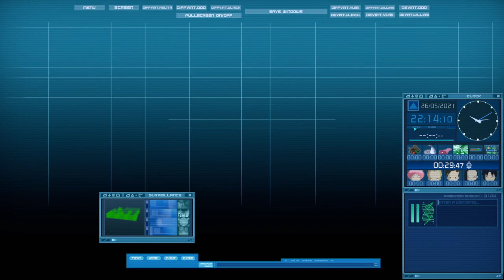Destroyed // IFSCL [4.1.3] Part 20 SEASON FINALE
As stated throughout the video this will probably be the last of IFSCL until the game gets updated, while this is a really fun game its best to wait for new features to be added before making things look really repetitive. Appreciate you guys understanding!

The IFSCL is a fan game created by Immu, you can check the rest of his work